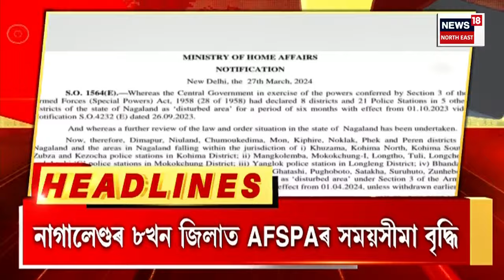Morning Speed Headlines | পুৱাৰ দ্ৰুত সংবাদ শিৰোনাম। Assamese News